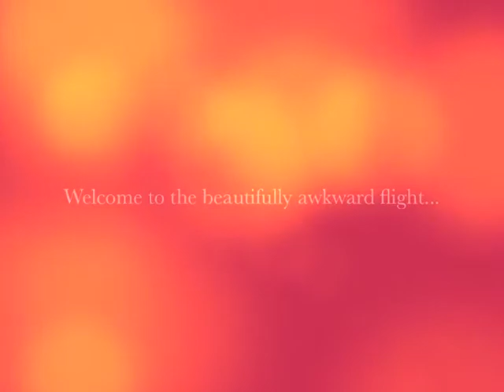Flight of the Bumble and Other Bees . . . in Slow Motion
The creator of this video, Brett Blaauw from Michigan State University, writes "Insect flight is something that I find fascinating, so I decided to film some bees visiting flowers . . . IN SLOW MOTION. To the naked eye, bees zoom around from flower to flower with fierce purpose, but this short video shows how beautifully and clumsily bees actually are when flying from flower to flower. I hope you enjoy watching this as much as I do."